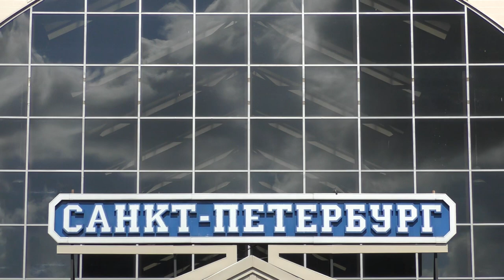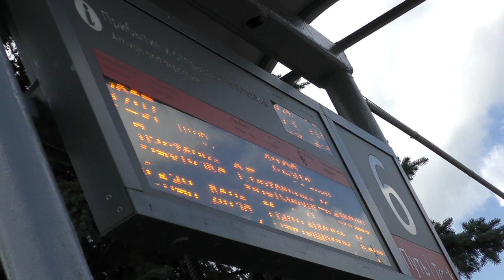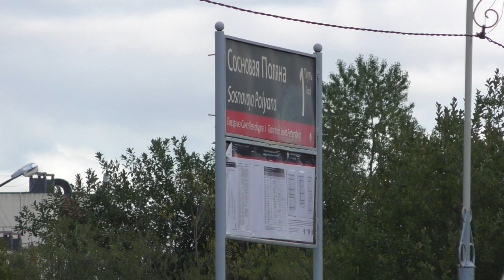"Встреча!" Электропоезд "Ласточка" ЭС2Г - 240 и тепловоз 2ТЭ116У - 0114 с грузовым поездом, 2023 год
Электропоезд постоянного тока "Ласточка" ЭС2Г - 240 (Приписан к электродепо ТЧ-15 Санкт-Петербург-Балтийский Октябрьской железной дороги), пригородный поезд "Ласточка" №7207, сообщением -
"Балтийский вокзал - Калище".
Тепловоз "Ушка" 2ТЭ116У - 0114 (Приписан к депо ТЧЭ-18 Дно Октябрьской железной дороги) с грузовым поездом.

Платформа Сосновая Поляна, перегон Лигово - Стрельна Октябрьской железной дороги. ОктЖД,РЖД.
26.VIII.2023